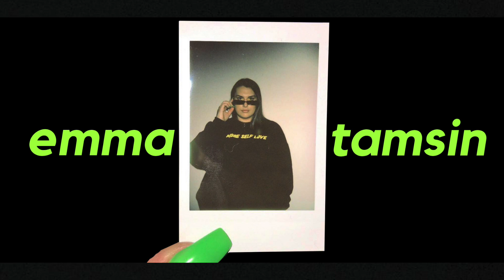topshop FINALLY made plus size clothes...a haul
hello my darlings, we're back with the first haul of 2023! And this is one we have been waiting on for waaaaaay too long. we definitely had some hits and misses but let me know which pieces were your faves!

🛒clothing links
sweatshirt (2X)
joggers (2X)
black joni jeans (26)
black mesh top (2X)
patent mini skirt (26)
blue jamie jeans (26)
leather jacket (26)

📹Filming Equipment
Camera - Canon Eos R

SOCIALS
👗Depop : @emmatamsinhill

*for transparency, some links are affiliate links which means I earn a small commission when you shop through them but this would never stop me from giving my authentic opinion on the products I am showing*